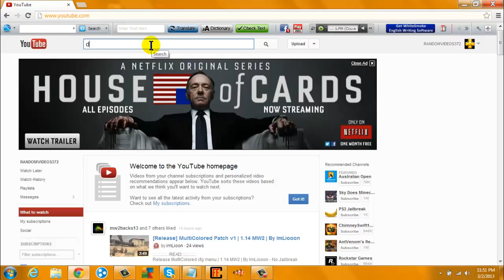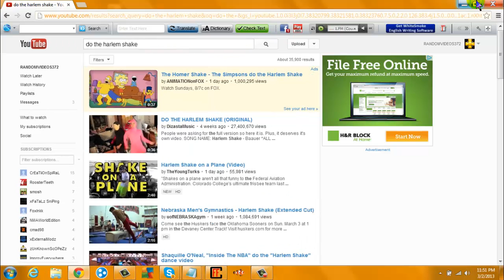A Funny YouTube Trick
Information below!